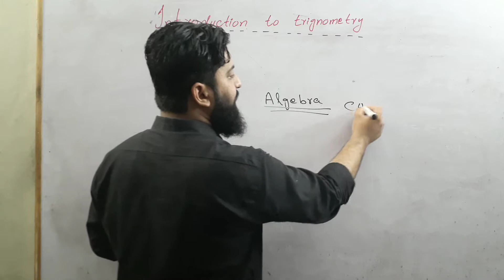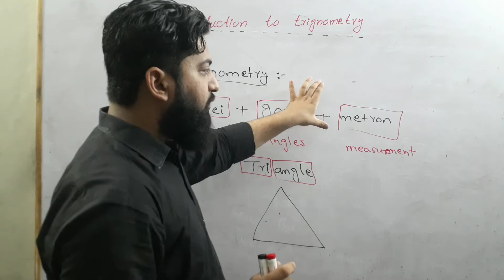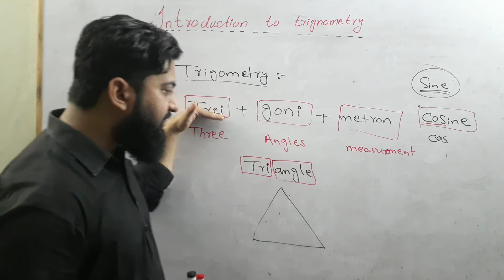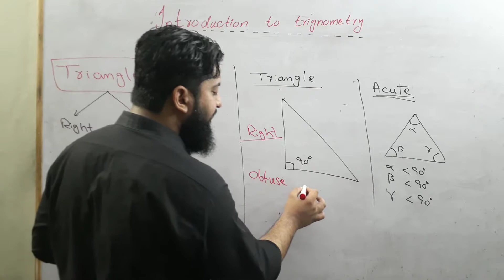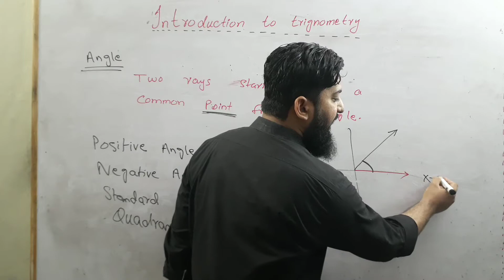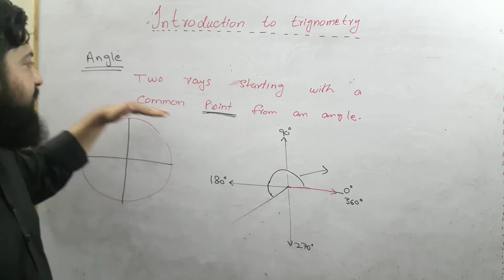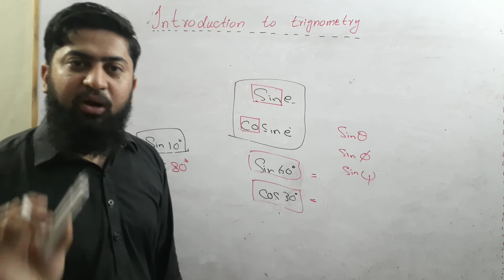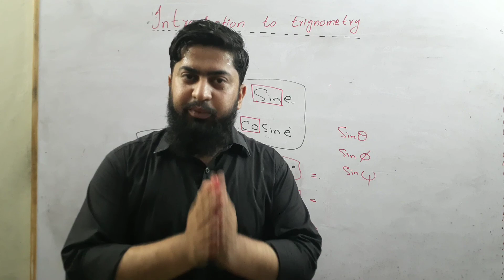1st year math introduction to trignometry with history